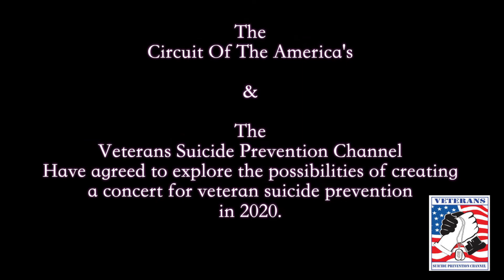M. O. E. Moana Tela COTA CONCERT "ALL EYES ON ME!"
AVAFEST performance at COTA Saturday, August 10, 2019 at the CIRCUIT OF THE AMERICAS